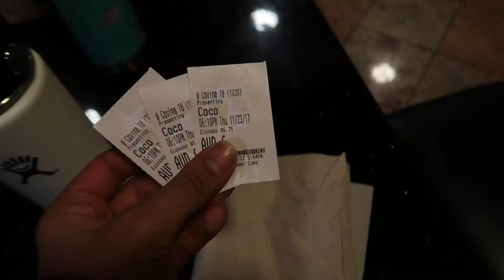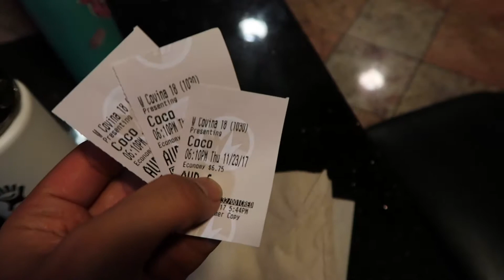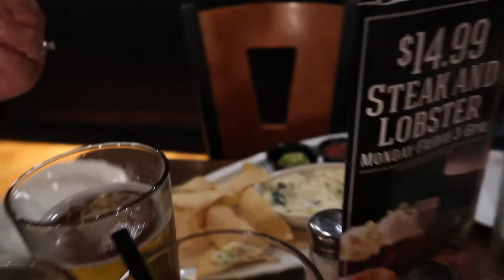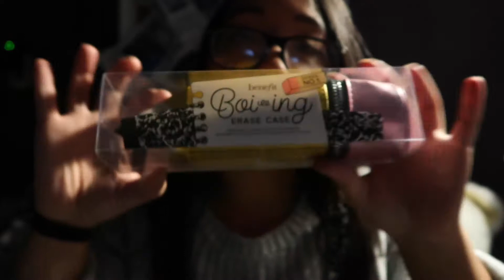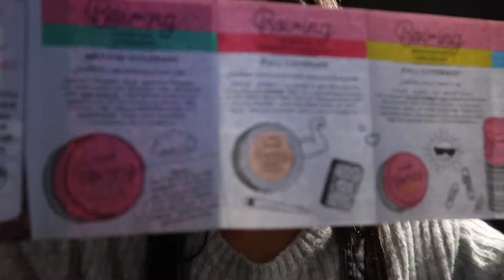Thanksgiving Vlog 2017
I am back and so are the Vlogs! I would greatly appreciate it!

Just decided to vlog my Thanksgiving shenanigans and document it so I can look back on it. This video is a compilation of various days and include people that I care about deeply.